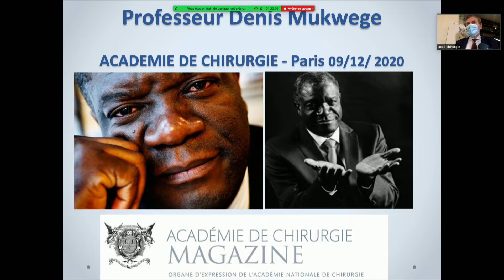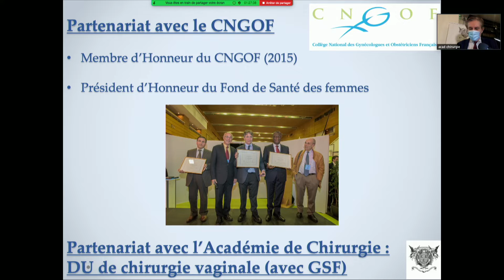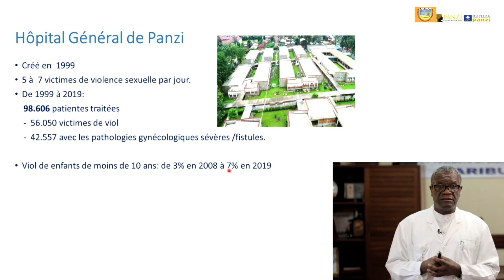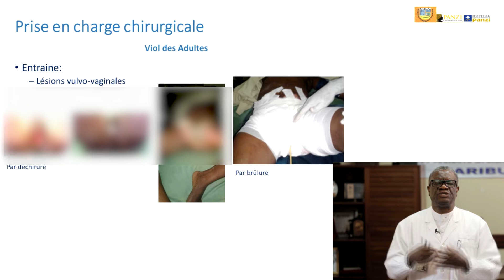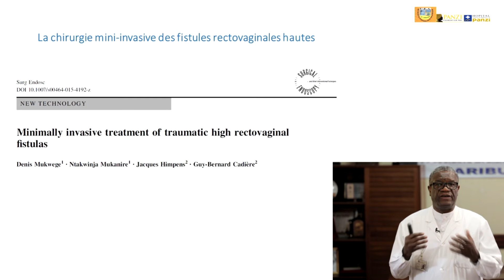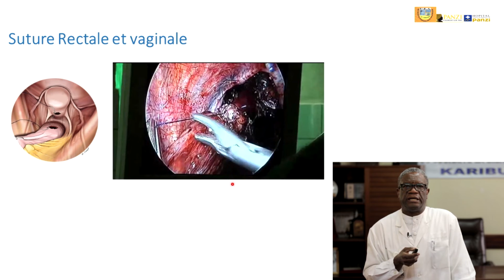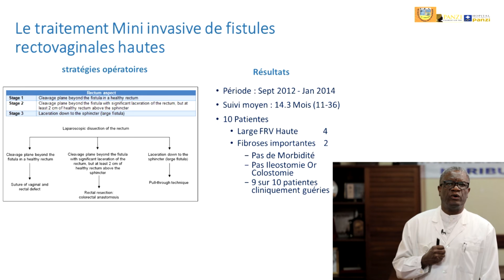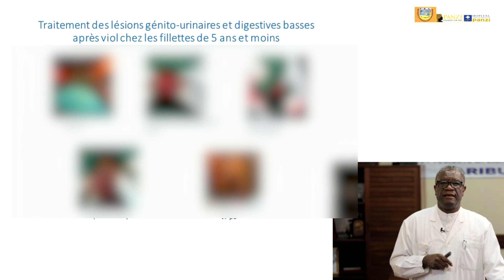Le Prix Nobel de la Paix à l'Académie de Chirurgie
Chirurgie périnéale de la femme en Afrique et en France en visioconférence